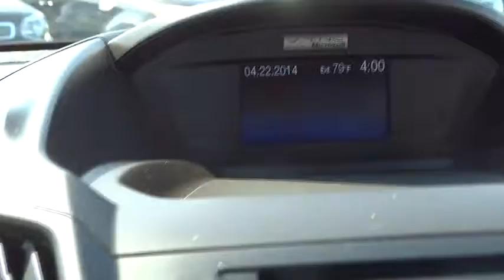2014 Ford Escape San Fernando Valley, Ventura, Los Angeles, Kern, Santa Barbara County 739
2014 Ford Escape  - Stock#: 73954 - VIN#: 1FMCU0G95EUA30970

First Kia
2081 1st St

This vehicle's elegance will keep you riding in style.